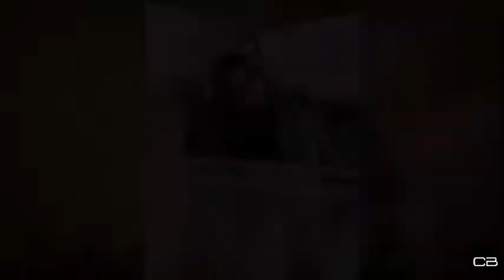Sanjana Sarathy - Latest Huge Collection Of Photos & Selfie